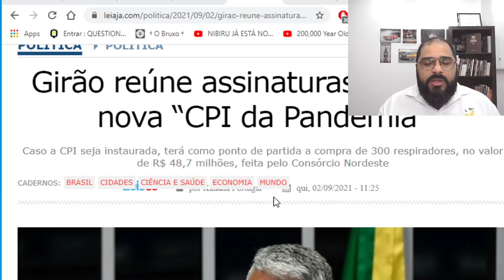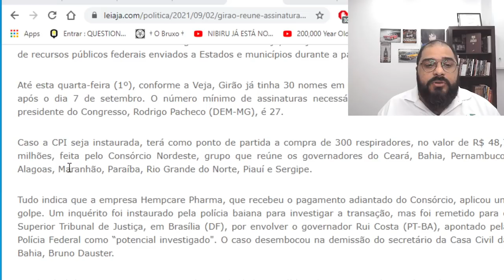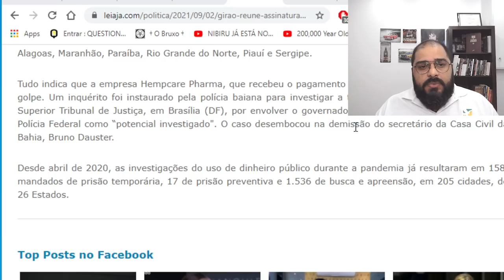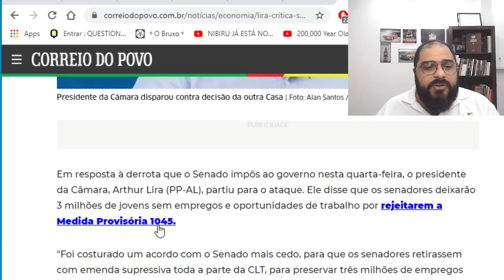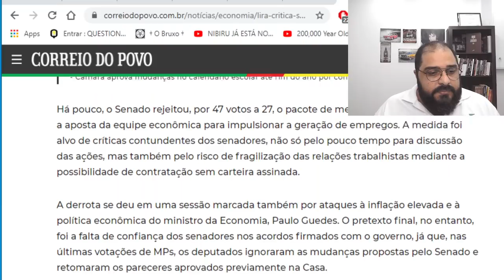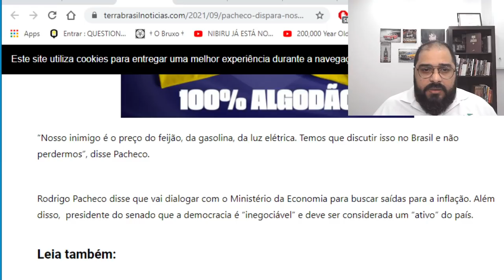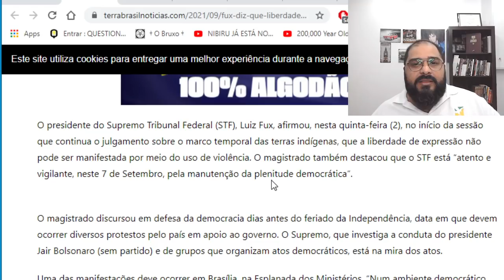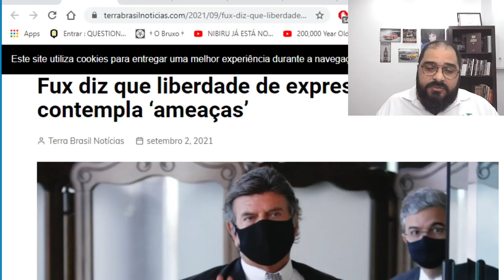A HORA DO CONTRA-ATAQUE!!! JÁ TEM PESSOAS APAVORADAS!!!